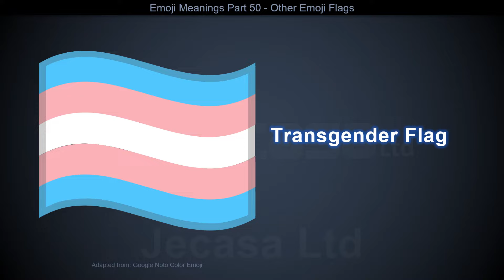Emoji Meanings Part 50 - Other Emoji Flags | English Vocabulary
You may be interested in the following (these are promotional links):

💎 Reward Stickers, 1008 Stickers, School Stickers, Teacher Supplies for Classroom, Potty Training Stickers and Motivational Stickers
💎 140 Poop Emoji Face Stickers [Glossy Waterproof Vinyl Stickers Suitable for Any Application, Purpose or Reason]
💎 Animal Stickers, Cute Animal Circle Stickers [Animal Stickers for Cards, Envelopes, Boxes, Scrapbook, Classroom, Teacher, Reward Stickers, Party, Favours] - 30 Sheets

This video includes the following emojis:

🏁 Chequered Flag
🚩 Triangular Flag
🎌 Crossed Flags
🏴 Black Flag
🏳 White Flag
🏳️‍🌈 Rainbow Flag
🏳️‍⚧️  Transgender Flag
🏴‍☠️ Pirate Flag

Learning Emoji Flags vocabulary in English with pictures
Learn Emoji Flags vocabulary with pictures